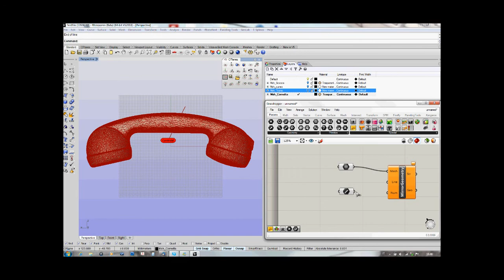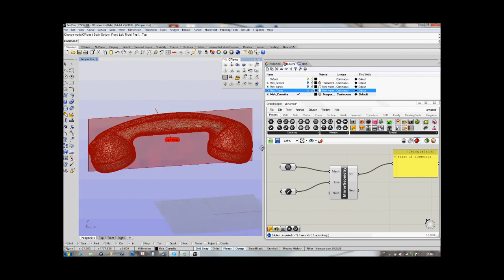Calvano.wmv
Il mondo del design, vede nella complessità degli oggetti che lo caratterizzano, la possibilità di dividerlo in due grandi insiemi. Il primo gruppo è contraddistinto da forme che permettono di riscontrare, attraverso una loro attenta osservazione, un chiaro equilibrio delle parti che si distribuiscono in relazione ad assi e piani di simmetria: elementi che dividono la figura piana o l'oggetto tridimensionale in due parti congruenti e speculari. Volendo denominare questa tipologia di modelli con un nome caratterizzante, la si potrebbe chiamare "oggetti bilanciati" L'altro grande insieme, invece, raccoglie tutti quelli esclusi dal precedente e vede nel gesto espressivo del designer, l'elemento generativo della forma. La loro essenza generativa, rende questa categoria lontana dalla nostra ricerca, in quanto oggetti che vengono progettati in assenza di geometrie palesi.
La componente mostrata nel video, è stata chiamata Mirror Geometry ed è un cluster nel quale è sintetizzato un algoritmo geometrico in grado di individuare in maniera automatica il piano di simmetria o l'asse di rivoluzione presente in un oggetto bilanciato.
In imput introduciamo la mesh, aperta o chiusa, per la quale vogliamo conoscere la geometria strutturante; subito sotto, una linea che mette in relazione l'algoritmo al modello mesh; l'ultimo dato in imput è un valore che definisce la qualità del dato analizzato. In uscita una stringa di testo che dichiara la geometria individuata e la geometria stessa pronta ad essere introdotta in successivi algoritmi.